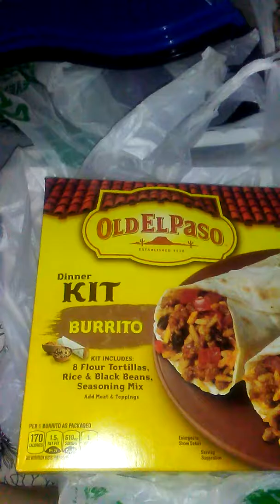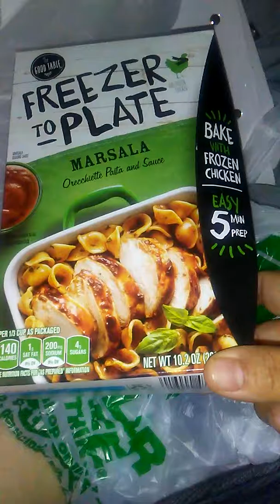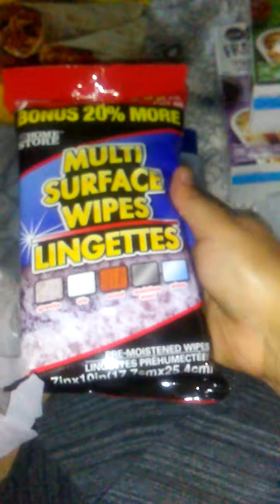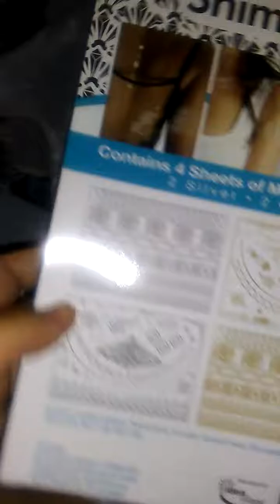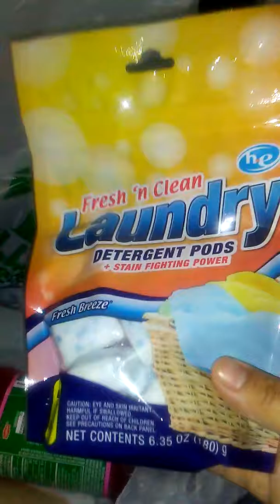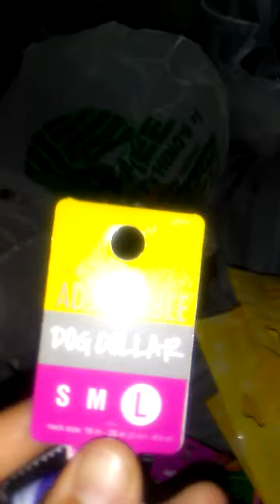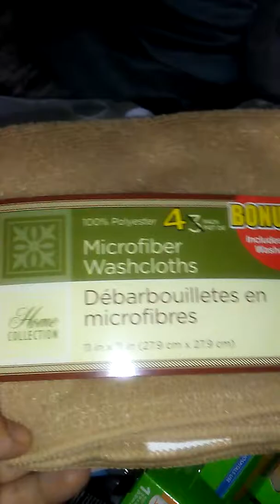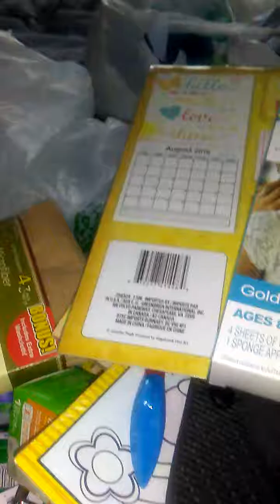Dollar Tre haul..new finds